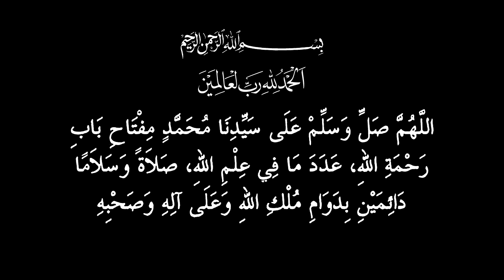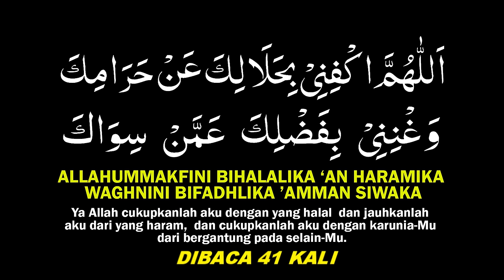Rizki melimpah, Doa hutang lunas 2 Miliar || Habib Novel Alaydrus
Habib Novel Alaydrus menjelaskan tentang bagaimana setiap manusia memiliki halangan dalam membayar hutang dan mendatangkan rezeki atau mencapai cita citanya.

Halangan yang ada karena keterbatasan panca indra tanpa melihat Dzat Maha Penguasa, Segala Maha yang mampu menolong para manusia untuk menyelesaikan perkara yang dihadapi.

Habib Novel Alaydrus juga memberikan doa kepada kita semua, doa ini adalah doa untuk mempermudah melunasi hutang dan mendatangkan rezeki dari berbagai penjuru.

00:00 Cuplikan
00:28 Hal yang sering menghambat kesuksesan
07:40 Panca Indra yang menghalangi tujuan anda
15:49 Penjelasan lebih dalam Surah Al-hajj ayat 26-27
45:08 Habib Novel Alaydrus membocorkan Ilmu Mahal
54:48 Doa Lunas Hutang, Rezeki melimpah